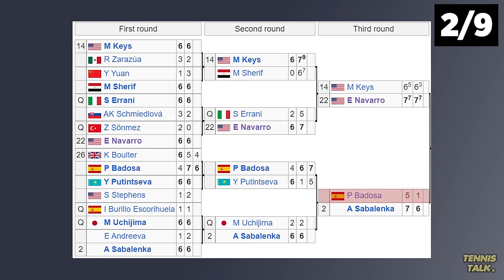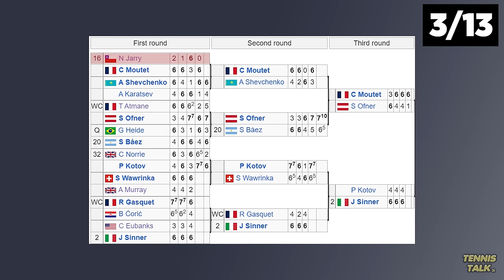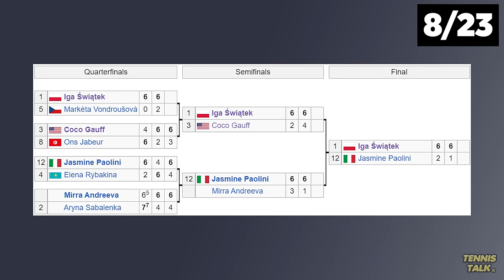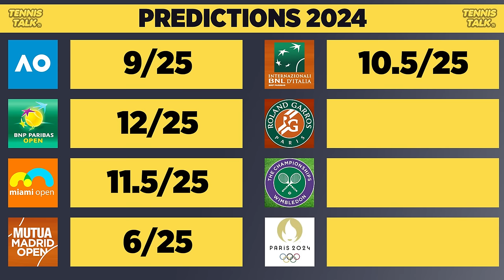What I Got Wrong : French Open 2024 Predictions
Before the Roland Garros 2024 started I made some predictions on who would play well and not so well involving Novak Djokovic, Iga Swiatek, Alexander Zverev, Jasmine Paolini, Carlos Alcaraz and Aryna Sabalenka. Here are the results of those predictions.

0:00 | Intro
0:10 | Swiatek or Sabalenka?
0:31 | Best Qualifiers
1:06 | Best Country
1:31 | Most Aces
2:02 | Djokovic or Alcaraz?
2:26 | Unseeded Run
3:01 | Top 10 Upsets
3:33 | Dark Horse Picks
3:55 | Tsitsipas vs Zverev?
4:25 | Hot Take
4:51 | Who will make the Semi Finals?
5:51 | Who will Win the Title?
6:21 | Results